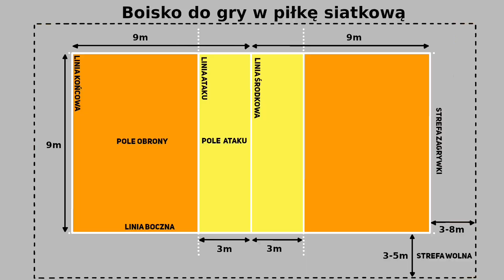zwiastun wfonline | wychowanie fizyczne online